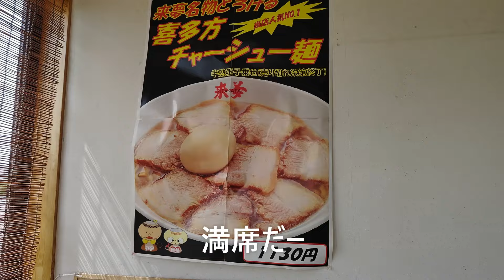喜多方らーめん有名店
福島県を代表する喜多方ラーメン店と言えば#来夢